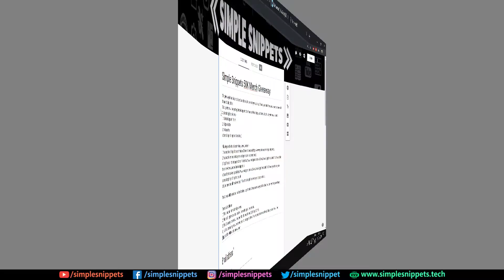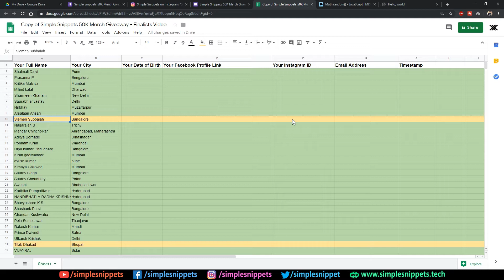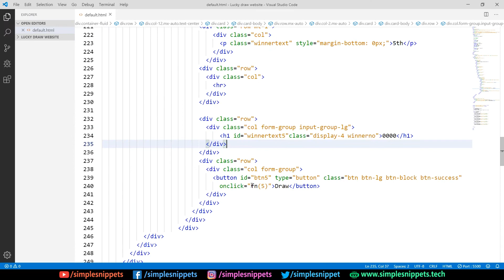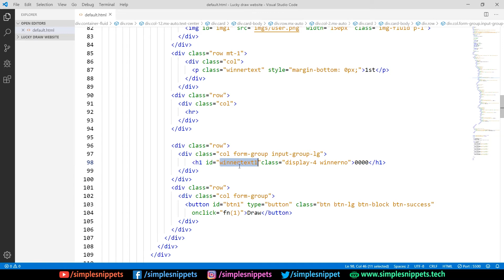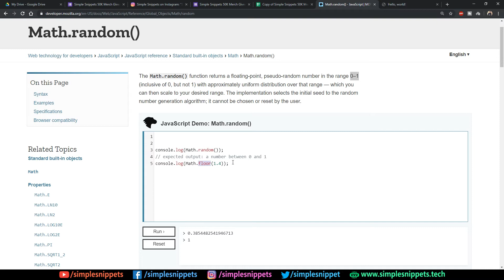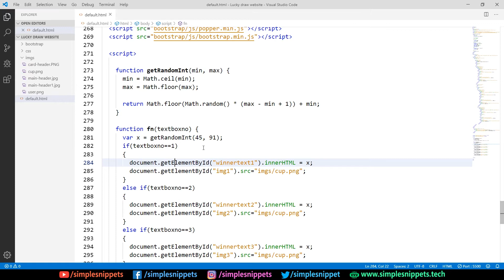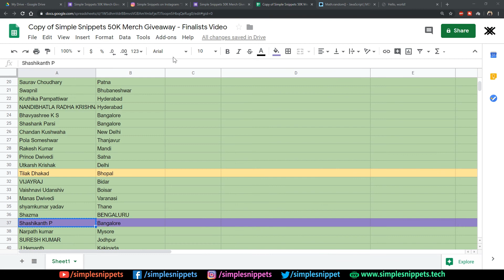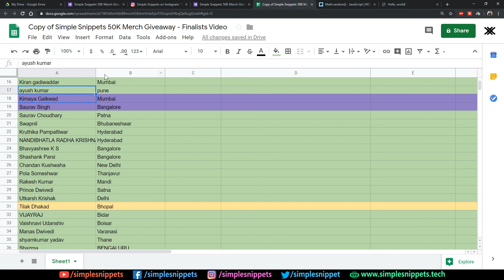50K Free Merch Giveaway Winners declared using Random Selection in JavaScript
In this video I will use javascript random function to create a lucky draw website which selects 5 random lucky winners for the Simple Snippets 50K Merch Giveaway contest which you guys took part in last month.
Thank you so much for always supporting, please keep sharing the videos with your friends & showing the same love & support which you always have.
I will be contacting the 5 winners via email & instagram soon.